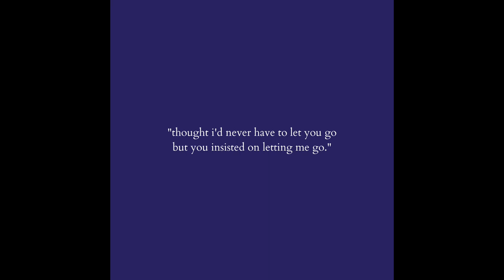(free) lofi type beat - "will you drive with me"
lets work hard and have our own getaway from the rough times.